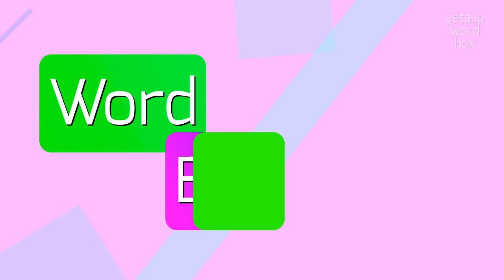How to say "households"! (High Quality Voices)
Watch in this video how to say and pronounce "households"!